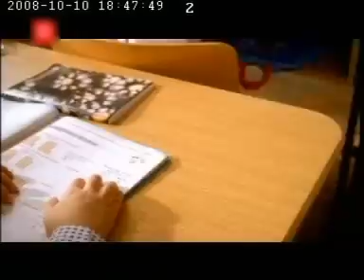DELACO CASCAVAL toni delaco super reclama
DELACO CASCAVAL, mancatul prost si-a gasit nasul...